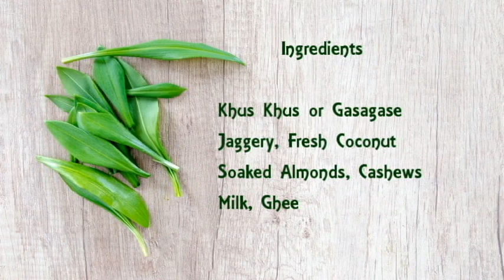Natural and Traditional Sleeping Drug | Gasagase Payasa | Khus Khus Kheer | Poppy Seeds Desert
Are you sleep Deprived ??? Then this is a must try recipe for you. Drink 1 glass of this kheer every night after dinner and enjoy your sleep ! This kheer or payasa is very healthy for women post pregnancy ...

Happy Cooking !

Spread Love
Stay Healthy
Stay Cool